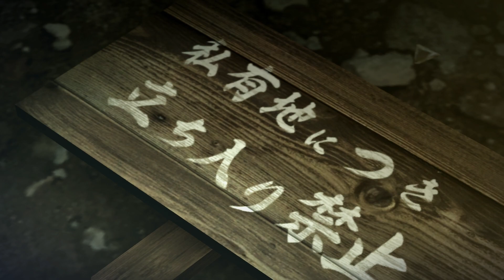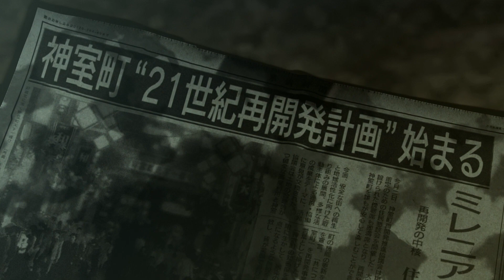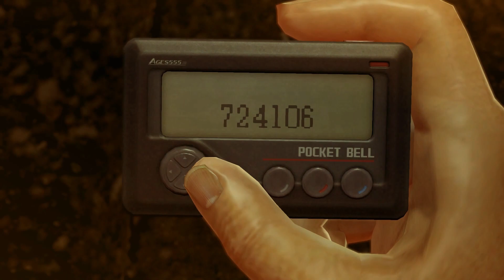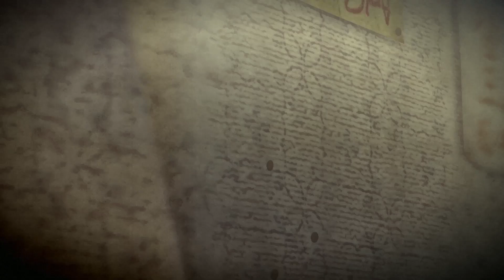観るストーリー【龍が如く0】1ネタバレ注意ここから伝説が始まった